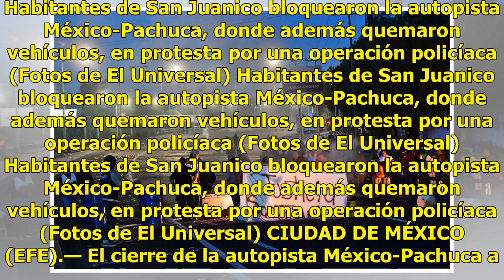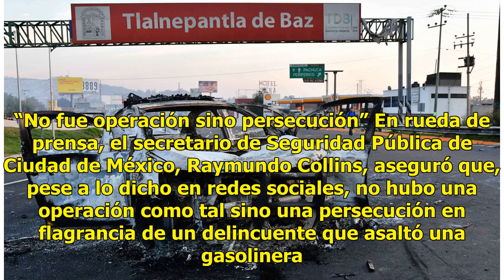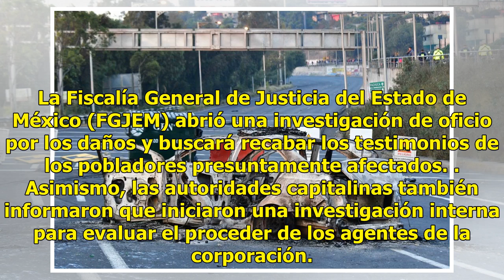Caos vial en Ciudad de México por el bloqueo de una autopista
Habitantes de San Juanico bloquearon la autopista México-Pachuca, donde además quemaron vehículos, en protesta por una operación policíaca (Fotos de El Universal) Habitantes de San Juanico bloquearon la autopista México-Pachuca, donde además quemaron vehículos, en protesta por una operación policíac...